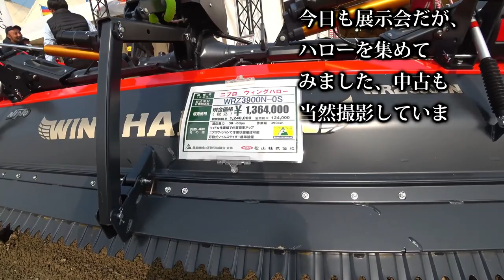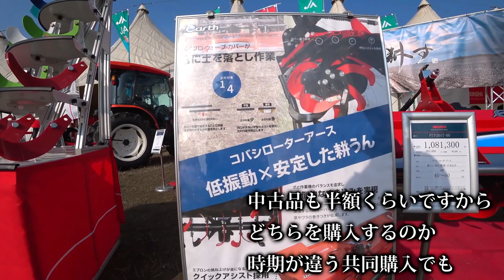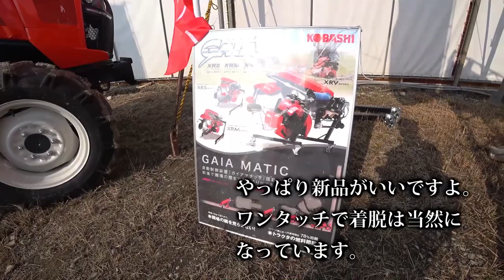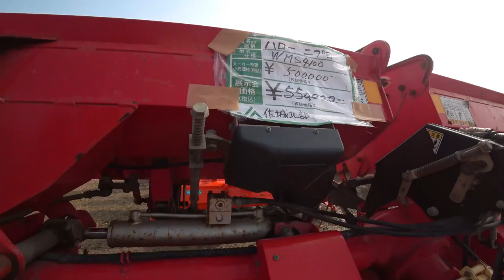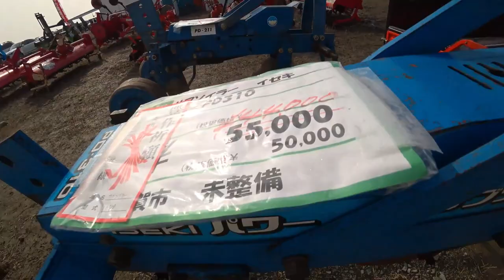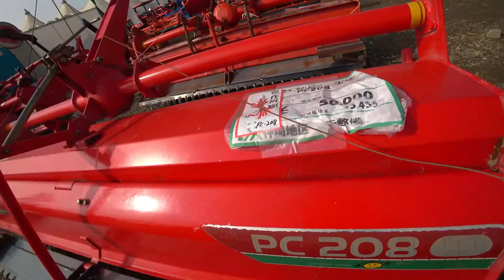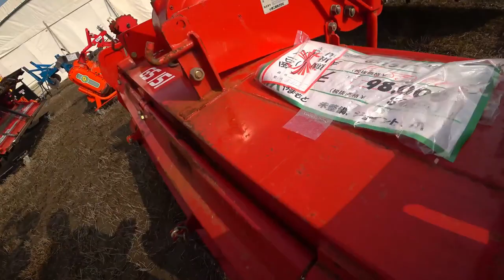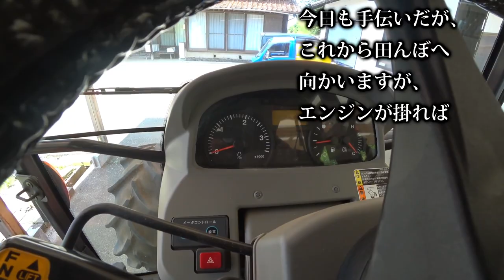【会社員実家農業手伝う】【特集】農機具スペシャル タイヤ後を残さないように畑をロータリーがけ、コバシアースロータリーの性能は【農機具】【稲刈り】